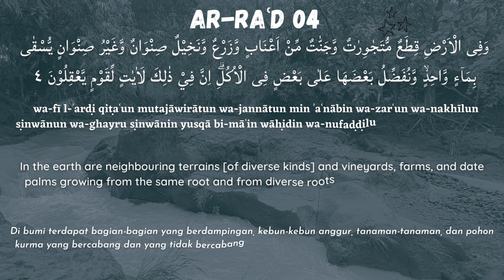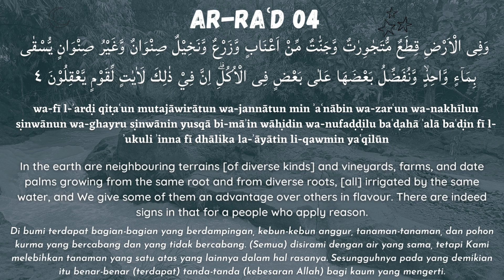AR RAʿD 04